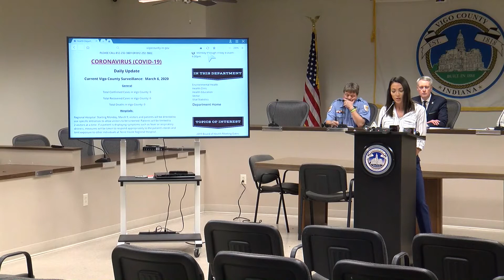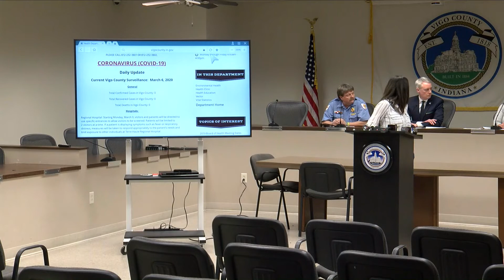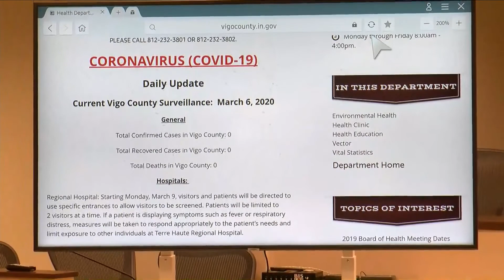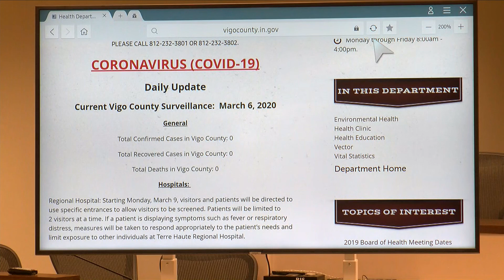Vigo County Health Department assures community after Indiana coronavirus case announced